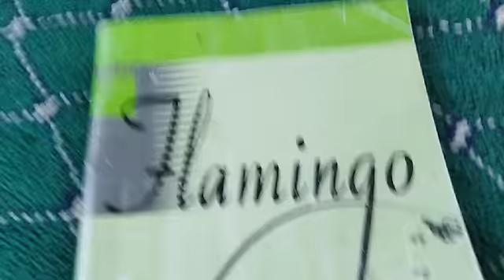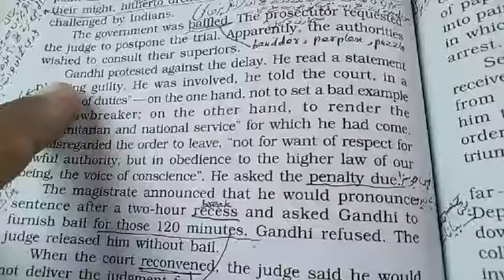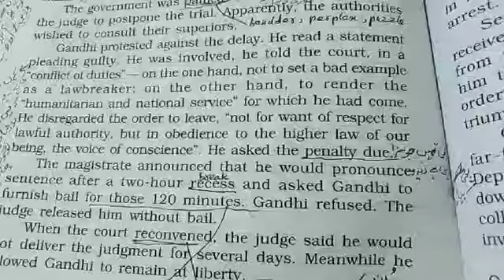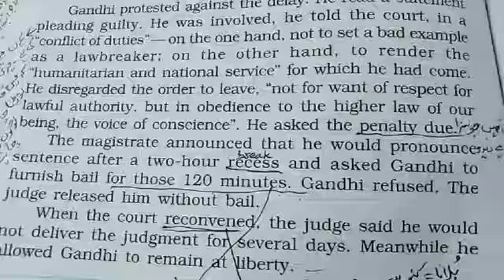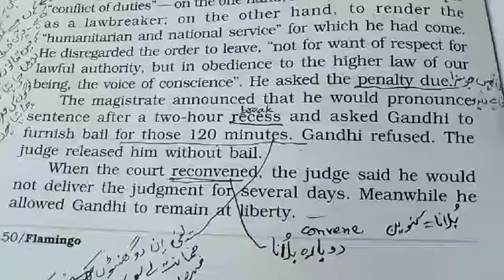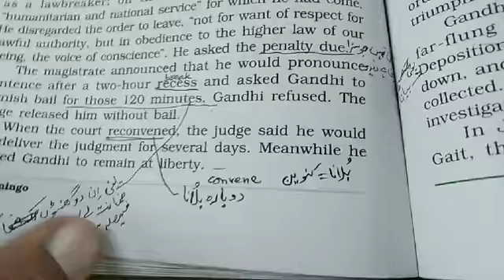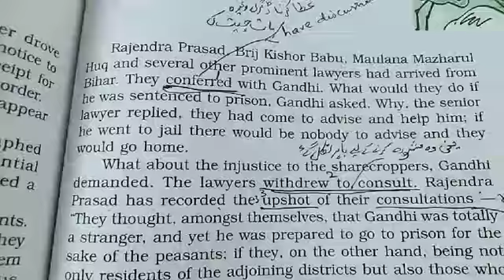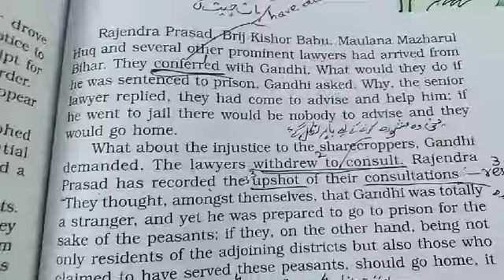12Eng.Book-Flamingo.Topic-Indigo, part 6